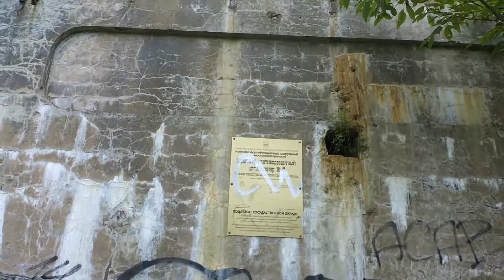Мыс Тобизина. Остров Русский. Владивосток. 01.07.2018 step 95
Назван в честь русского адмирала Ивана Романовича Тобизина (1808—1878).

Имеет обрывы высотой 30-50 метров, обточенную каменную платформу, на которой располагается маяк.

Мыс Тобизина — мыс в Приморском крае, самый южный мыс острова Русский. Назван в честь русского адмирала Ивана Романовича Тобизина. Имеет обрывы высотой 30-50 метров, обточенную каменную платформу.

Путешествую автостопом. С октября 2017 по май 2018 путешествовала по Юго-Восточной Азии.
С 23 мая 2018 по сей момент путешествую с сыном по России на автомобиле ( Москва,  Анара,  Волгоград,  Владивосток,  Улан-Удэ,  Байкал,  Алтай)  и Монголия.